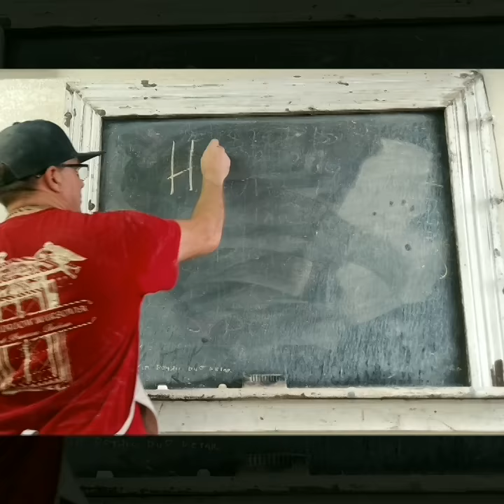How to Glaze a Window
One Minute Micro Skill - glazing a window is easy. Here are the basics, the rest is practice and totally up to you.